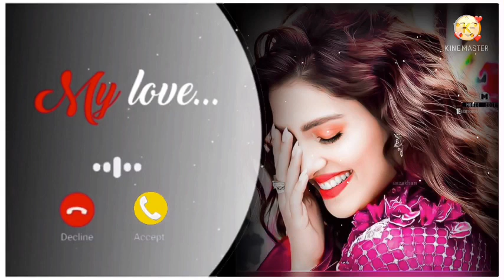Attitude Background Bgm Ringtone background music attitude shayari bgm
Description

Attitude Background Bgm Ringtone background music attitude shayari bgm attitud e bgm
@Karanstyle Beatz